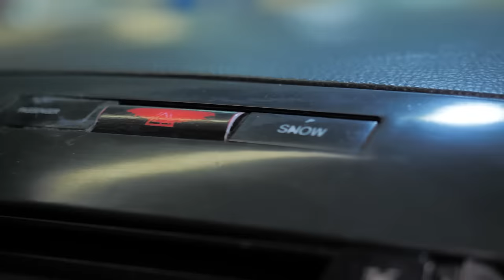Тойота Премио - самый надежный автомобиль? | Первое поколение легендарного седана.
Друзья, всем привет! Сегодня в наших руках оказался первый кузов японского седана Toyota Premio, этот автомобиль с двигателем 1,8 литра еще имеет обычную классическую автоматическую трансмиссию, чем и обеспечивает себе стабильную позицию в числе наиболее часто спрашиваемых вариантов. Вот только цены на хорошие экземпляры это уже давно не 450-500 тысяч рублей, а много больше. О том, что хорошего и что плохого в этом автомобиле, а также сколько денег отложить на приведение его в порядок после покупки в сегодняшнем обзоре.

★ Продажа Авто
★ Покупка Авто